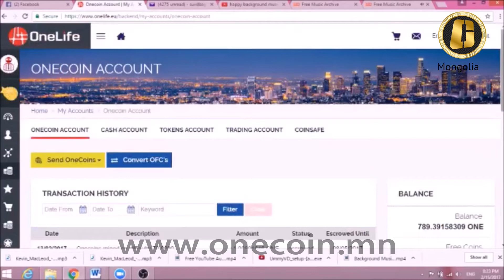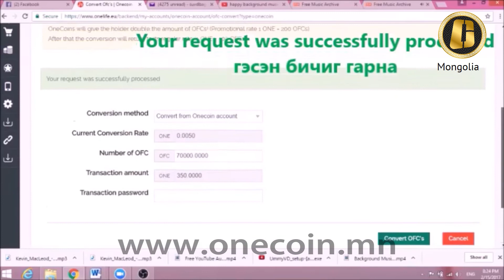Onecoin Mongolia Club- OFC and OC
Дансан дахь OC зоосоо хэрхэн OFC буюу хувьцааны эрхийн бичиг болгох вэ?